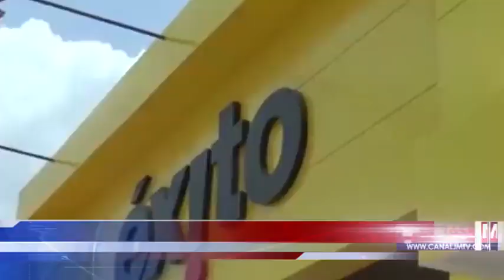EN ALMACEN DE VALLEDUPAR FUE SORPRENDIDA UNA FEMINA HURTANDO PRENDAS Y ENTREGADAS A LAS AUTORIDADES